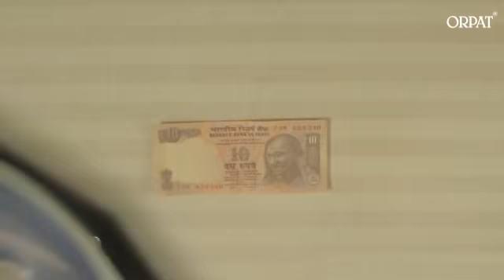Steam Irons by Orpat Group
1900 Watts Power | 2 years Warranty | Steam / Burst / Spray Ironing | Adjustable Steam Control | Shock Proof Plastic Body | Thermal Fuse for Over Heat Safety Protection